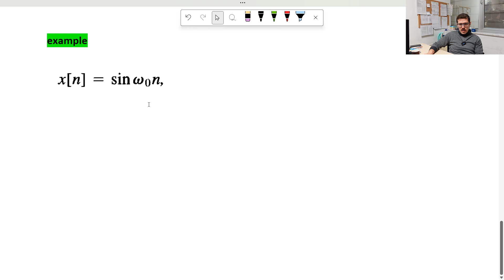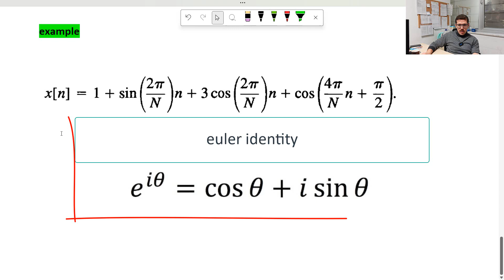Signals & Systems Lecture 7 | DT Fourier Series | Türkçe Anlatım İngilizce Terminoloji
Selamlar, bu videoada "Discrete Time Fourier Series" konusunu işledim ve konunun anlaşılması için kısa örnekler çözdüm. Daha farklı soru tiplerini bu dersin recitation (soru çözümü) videosunda bulabilirsiniz. (Sinyaller ve Sistemler)

Biliyorsunuz ki Türkiye'de bir çok üniversite İngilizce eğitim vermekte. Ayrıca iş hayatında ve akademik hayatta İngilizce terminolojiye hakim olmak bir hayli önemli. Fakat bunun yanında, insanın en güzel kendi ana dilinde öğrenebileceği gerçeği de dikkate alınmalı diye düşünüyorum. Bu yüzden videolarımı genellikle İngilizce terminoloji Türkçe anlatım prensibine göre hazırlıyorum. Umarım faydalı olabilirim.

Videoları beğenmeyi ve olumlu/olumsuz düşüncelerinizi yorumlar kısmında belirtmeyi unutmayın. Herkese başarılar...